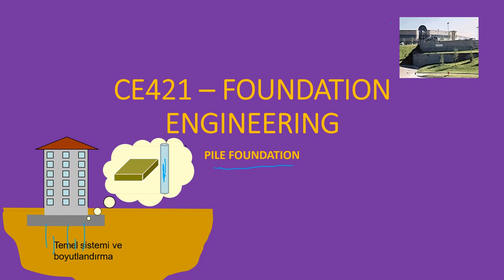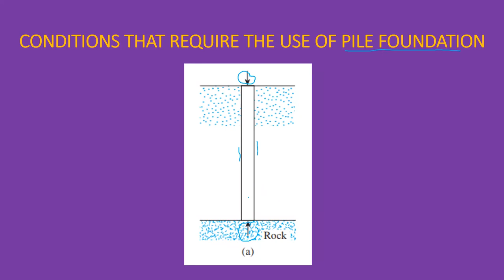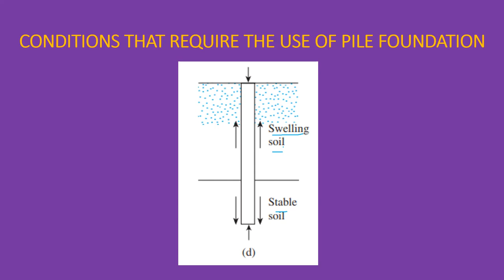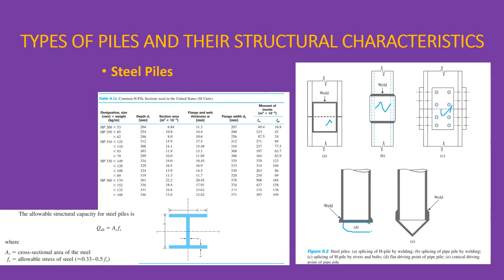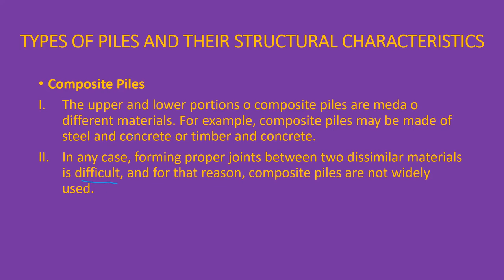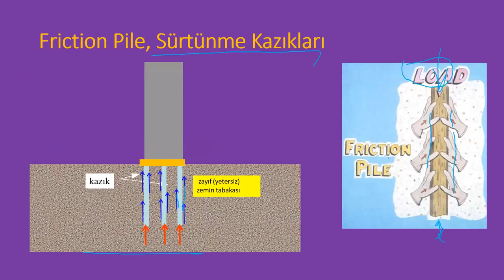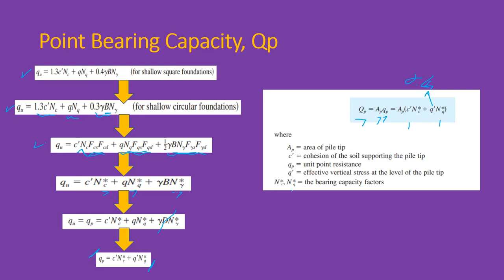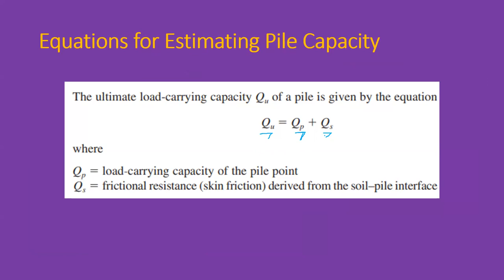Temel İnşaatı(Foundation Engineering) - Kazıklı Temeller(Pile Foundation) Konu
Merhaba arkadaşlar bu videoda Temel İnşaatı (Foundation Engineering)  dersi kapsamında Kazıklı Temeller (Pile Foundation) konusu anlatılmaktadır.

Talep üzerine bu ders serisi türkçe olarak çekilmiştir. Slaytların ingilizce olma sebebi ise bu literatüre hakim olmanızı istediğimden kaynaklı olarak bilinçli hazırlanılmıştır.

Yavuz Selim